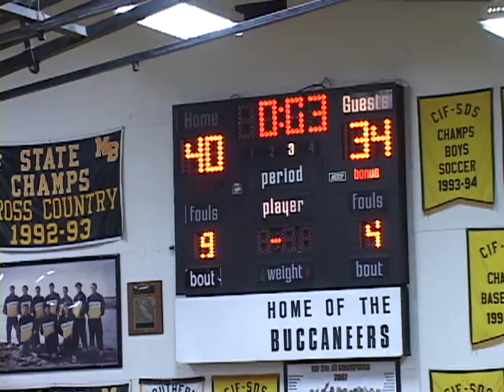Jerald Albritton Senior Year Mixtape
A mix I made for my boy jerald, he was getting buckets this year. Always going to the pull up he did but Check out other videos of my boy goin to work below. He's 6'2 and 190 pounds if anybody wanted to no.